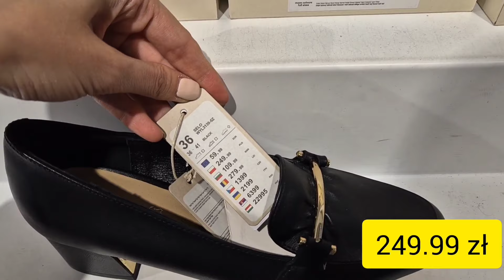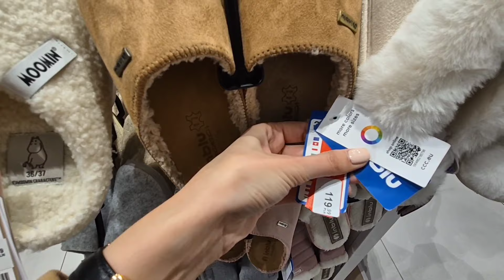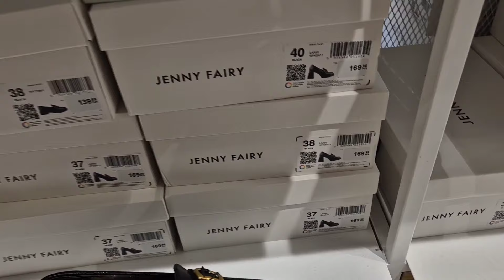CCC🔥KOLEKCJA EVY MINGE❗W POSZUKIWANIU NOWOŚCI❗